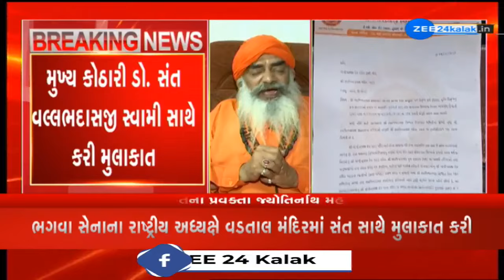Two more saints of Swaminarayan sect booked for raping woman; Jyotirnath Maharaj reacts